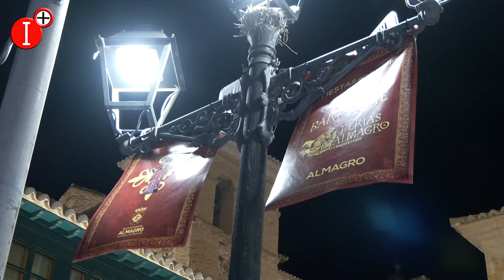LA HORA DE ALMAGRO AGOSTO 2024, PREGÓN e INAUGURACIÓN FERIA 2024